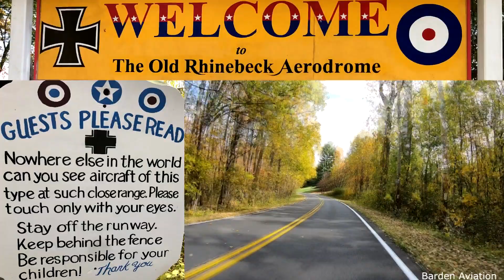Visit to Old Rhinebeck Aerodrome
Lots of cool old airplanes! See the Old Rhinebeck Aerodrome Museum and Sunday Airshow - filmed October 13th, 2019